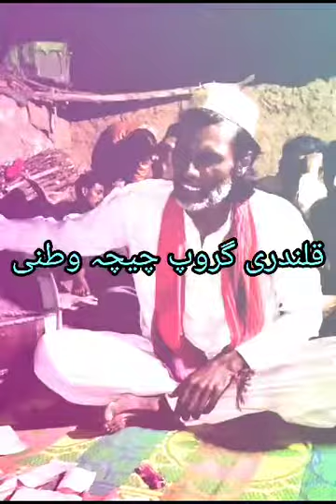قلندری محفل بابا سوہنا کے گھر میں jqt Iqbal shazad qlndre Bub